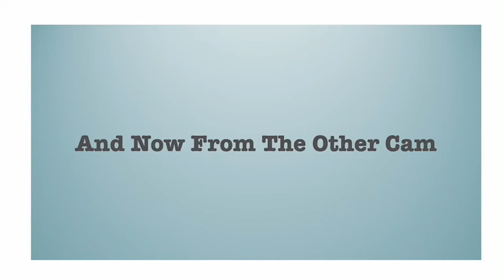2022 09 30 BC Eagle Pair Visits Bluff City TN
A pair of eagles visited.  We think the one who came to the nest is the male who has been popping in and out lately and who was here with Frances a few weeks ago.  It was great to see the eagle perching atop the branch stump for a while.  At various points throughout, a female eagle can be heard squawking out of view of the camera.  We hope this is Frances but have no way of knowing without seeing her.  Today was the first time an eagle worked on the nest so hopefully this is a good sign that they will make this their home where they'll lay eggs - only time will tell.  The visit lasted nearly 15 minutes; snippets can be seen in this video from both camera angles.  ::This nest is in Bluff City, Tennessee; all video footage credit to ETSU and livecam admins/mods::